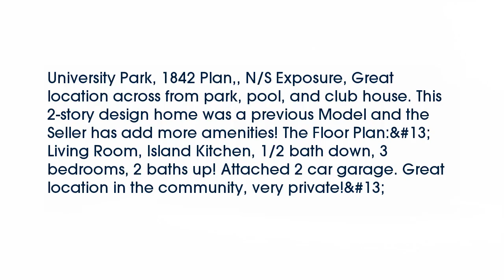Real estate for sale in Bakersfield California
1913 Holt Rinehart Ave

University Park 1842 Plan N/S Exposure Great location across from park pool and club house. This 2-story design home was a previous Model and the Seller has add more amenities! The Floor Plan:
Living Room Island Kitchen 1/2 bath down 3 bedrooms 2 baths up! Attached 2 car garage. Great location in the community very private!